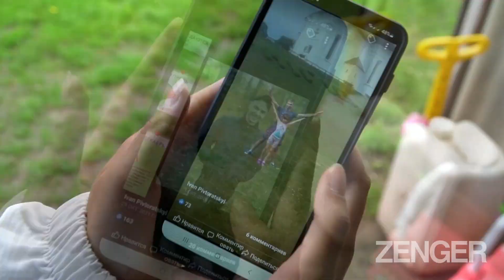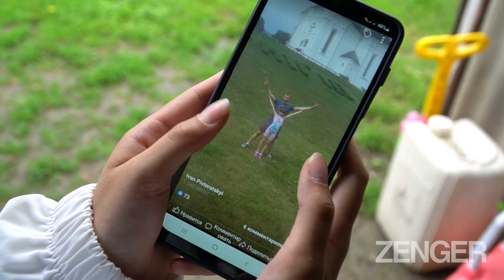Girl, 13, Played Dead So Russian Soldiers Would Not Execute Her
This 13-year-old girl whose family was fatally shot by Russian soldiers played dead so she wouldn't meet the same fate.

In a June 3 statement, Kyiv Oblast Police said (in Ukrainian): "Thirteen-year-old Darina pretended to be dead so that soldiers of the Russian Federation would not execute her.

"In late February, a column of Russian troops entered Katyuzhanka. The girl and her family tried to drive home, but the occupiers opened fire on the car. The father and his wife died on the spot; the car caught fire.

"Dasha tried to escape, but the occupiers opened fire automatically. The child was seriously injured.

"Bleeding, the girl literally crawled out from under the bullets and miraculously survived."

Kyiv Oblast Police chief General Andriy Nebitov reported that Darina was on her way home with her parents and grandfather in their Hyundai Sonata when they happened upon a Russian military convoy and came under fire.

Her father and stepmother Inna died in the car, while Darina ran out and hid behind a truck while Russian soldiers shot at her.

When they approached her and tugged on her leg, they believed she was dead and left the scene.

She had been hit by two bullets - in the arm and thigh - and was covered in blood.

Darina said in her own words (in Ukrainian): "When the bullets hit me, I did not immediately feel pain, I was numb.

"When I was lying under the boards, I realized that no one would help me, and I crawled under the fence.

"Dad was buried with Inna at the local cemetery."

The boards Darina referred to were some broken pieces of wood near the fence that she had tried to hide under.

Her grandfather's fate is unclear.

We contacted Russian and Ukrainian officials for comment but had not received a reply at the time of writing.

Russia invaded Ukraine on February 24 in what Russian President Vladimir Putin first called a "special military operation" to "demilitarize and denazify" the country.

The Kremlin is still calling it a "special military operation" but now says the goal is to "protect the Donbass."

The Russian Armed Forces have been accused of committing war crimes by carrying out both deliberate attacks against civilian targets and indiscriminate attacks in densely populated areas over the course of the invasion, which is now in its 103rd day.

After Russian forces withdrew from areas north of the capital Kyiv, a mounting body of evidence emerged of rape, torture and summary killings by Russian troops of Ukrainian civilians.

The Prosecutor of the International Criminal Court opened a full investigation on March 2 into past and present allegations of war crimes, crimes against humanity or genocide committed in Ukraine by any person from November 21, 2013 and onward.

The Office of the Prosecutor General of Ukraine has to date documented more than 14,000 Russian war crimes, identified more than 600 suspects, and initiated proceedings against approximately 80 of them.